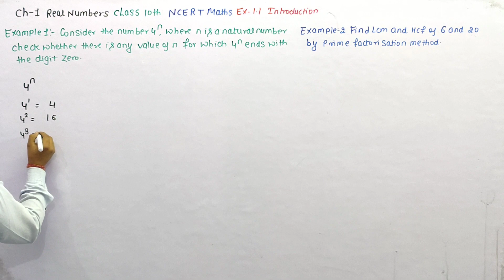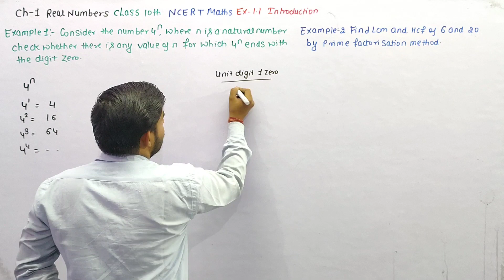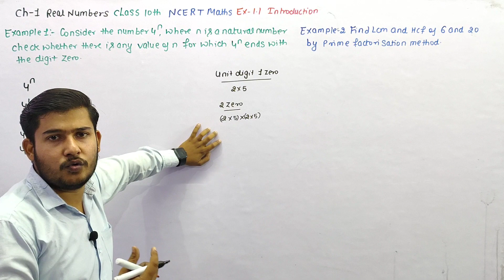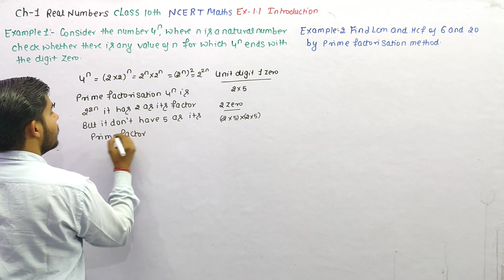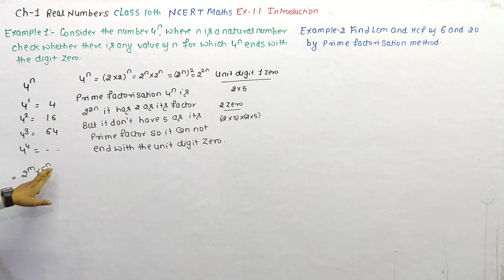Consider the numbers 4^n, where n is a natural number check whether there is any value of n for whic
Consider the numbers 4^n, where n is a natural number check whether there is any value of n for which 4^n ends with the digit zero